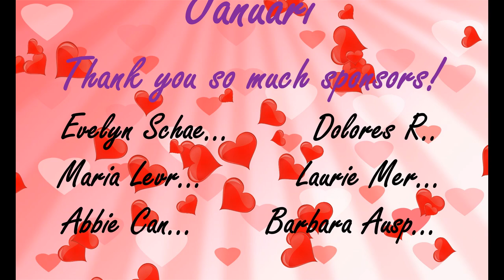156. Resin combined with Dot Art. Second layer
Resin combined with dot art. In this video you will see me add the dots on my second layer of resin. I hope I can create more depth with these dots.

Materials used:
THE NETHERLANDS
Bladgoud velletjes
ENGLAND
Art Alchemy paints
USA
Stonecoat Art Coat
Gold Leaf
Silicone Mold
Dotting Tools
ColourArte Bling It Gold
Owatrol Easy Flow
Art Alchemy Sparks and Metallics
Vallejo Fluid Acrylics